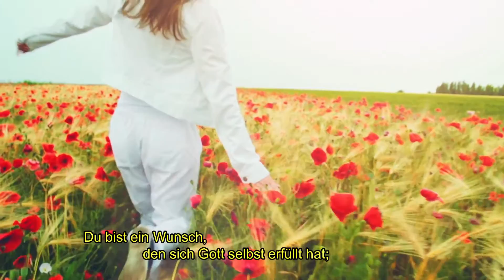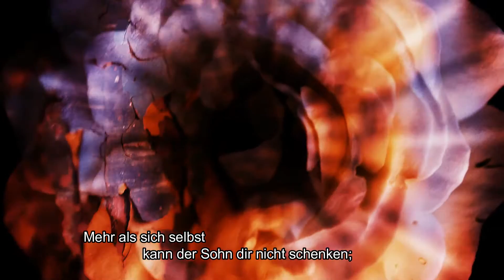Du bist ein Wunsch, den sich Gott selbst erfüllt hat (H.-J. Eckstein)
Wir sind gewollt, wo wir herkommen; und wo wir hingehen, werden wir erwartet. Etwas Schöneres als diese Wertschätzung durch Gottes Liebe werden wir nicht einmal im Himmel erfahren. Und wenn wir von dieser Zuversicht schon hier und jetzt erfüllt sind, verändert das alles an unserem Leben auf der Erde.